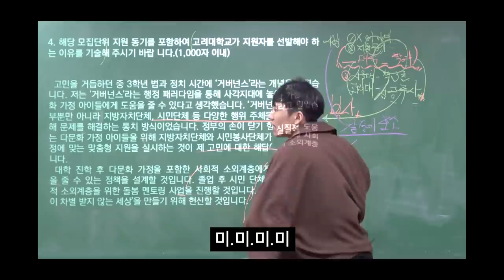진자림의 실물을 영접한 두 남자의 반응